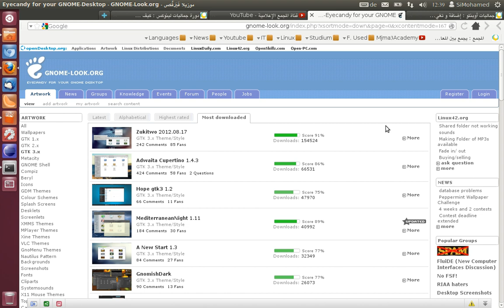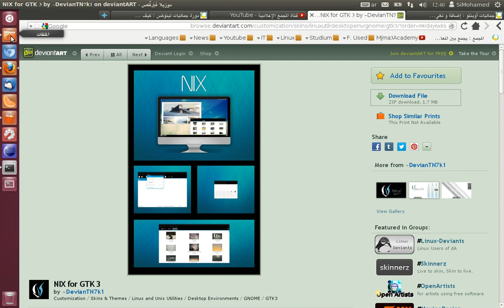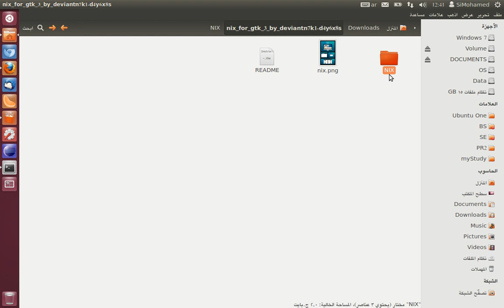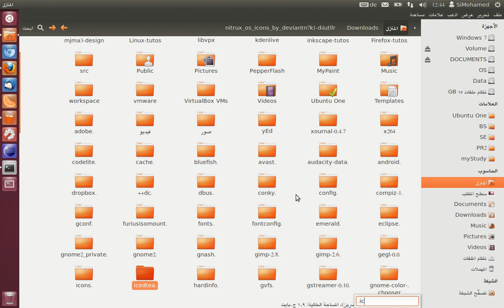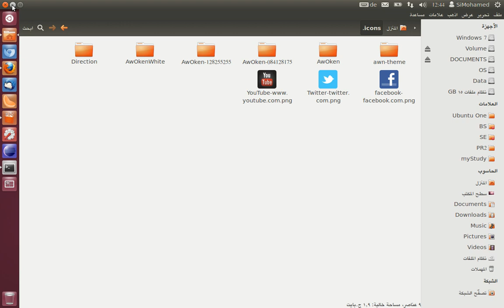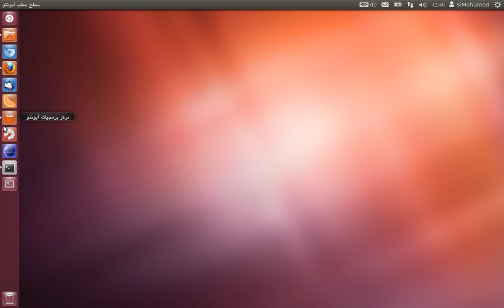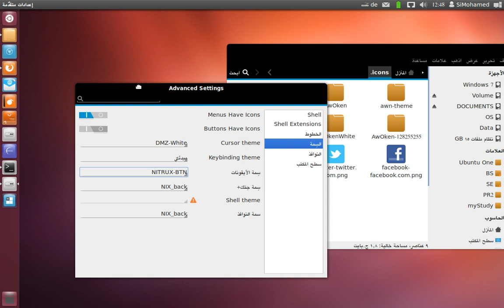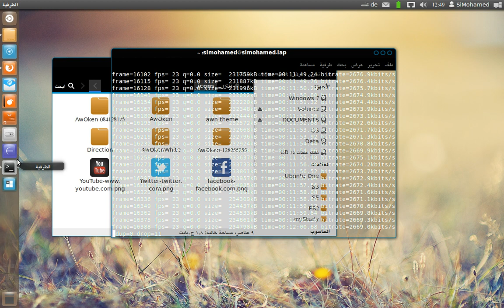جماليات لينكس: 2. تحميل وتثبيت سمات وأيقونات رائعة على توزيعة لينكس أوبنتو